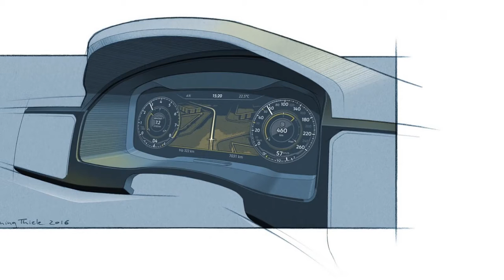2018 New VW Atlas 7-Seater crossover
Built in Chattanooga, Tenneessee, the Atlas is underpinned by VW's Modular Transverde Matrix (MQB) architecture and measures 198.3 inches (5,037mm) long, 77.9 inches (1,979mm) wide and 69.6 inches (1,767mm( high, making it the largest Volkswagen on sale in the United States.
Among the key safety elements of the 2018 VW Atlas is an Automatic Post-Collision Braking System, making it the first in its class with such a feature. Additionally, the Atlas includes Adaptive Cruise Control, Forward Collision Warning, Blind Spot Monitor, Lane Departure Warning and Autonomous Emergency Braking.